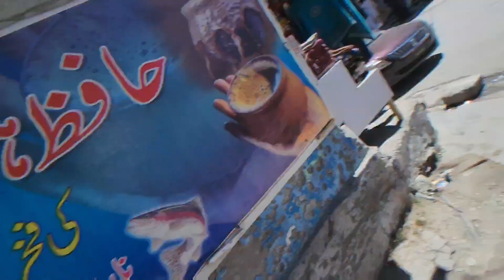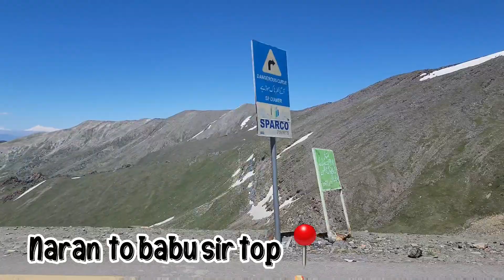NARAN TO HUNZA 12 HOURS TRAVELLING🥶❤️|Two brothers vlogs